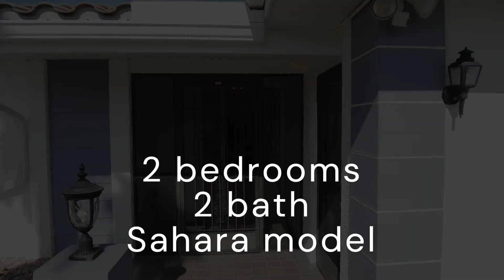Spacious Single-Family Home in Active Adult Community | 1011 Ardmore Way, Sun City Center FL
This spacious single-family home is located in the heart of Sun City Center, a vibrant 55+ community with resort-style amenities. The home features an open floor plan, an updated kitchen, and a large backyard with plenty of space for entertaining. Enjoy an active lifestyle with access to pickleball, tennis, and social activities. Contact your realtor today to schedule a showing!